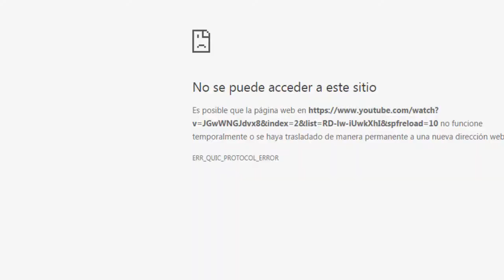Hydra Sunkaze PvP Random Win